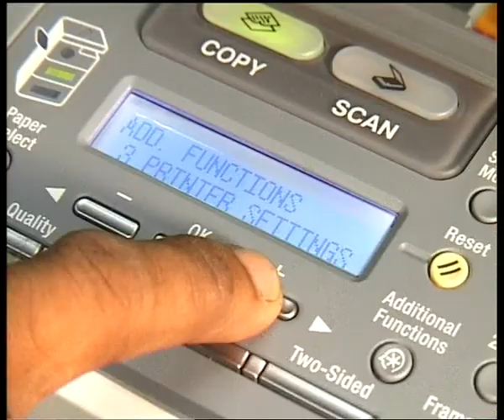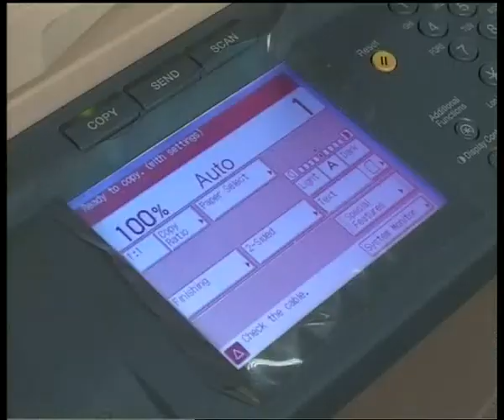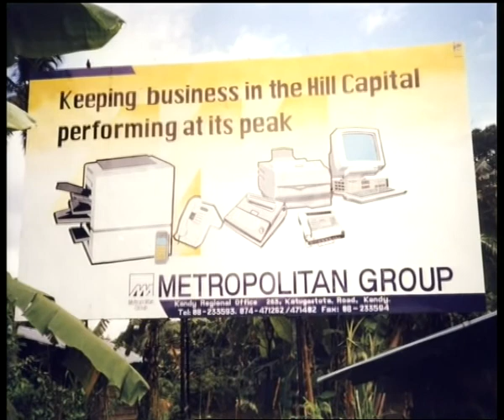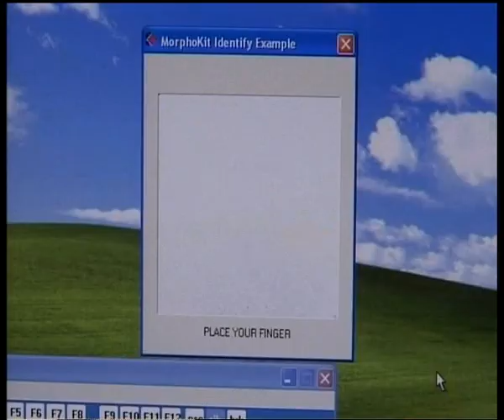Metropolitan History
Metropolitan has been active in Sri Lanka for five decades. The Group is one of the foremost business houses in the country. It is a diversified organization engaged in different spheres of business activities. Metropolitan is a technological pioneer in the corporate sector of Sri Lanka, which has introduced numerous state-of-the-art business solutions.